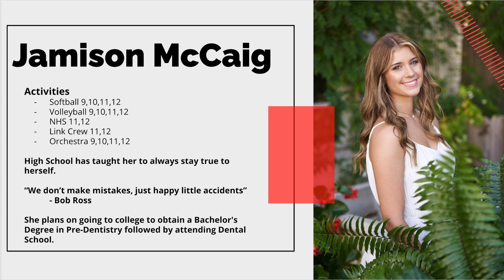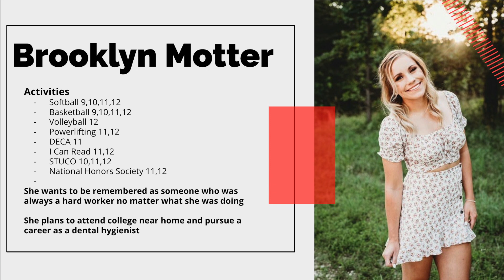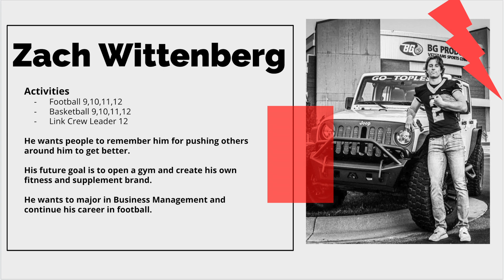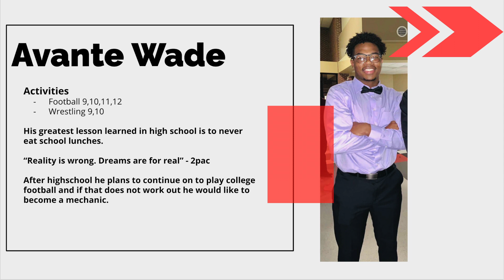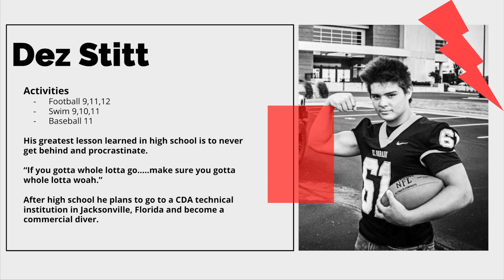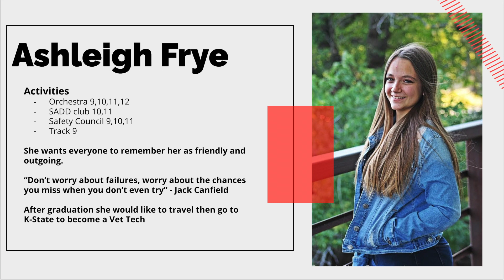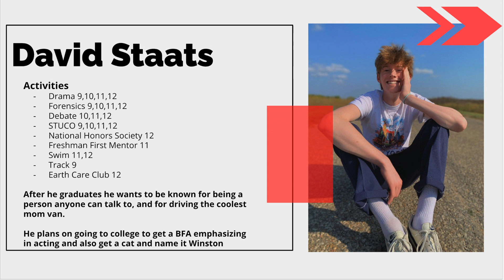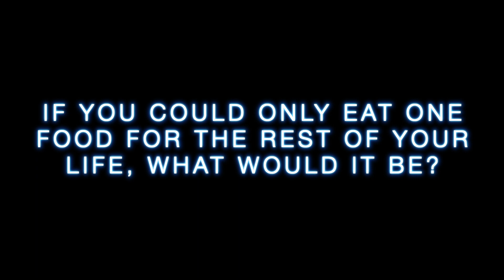2020 EHS Fall HOCO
El Dorado High School Fall Homecoming 2020